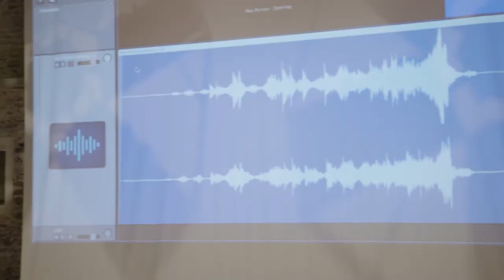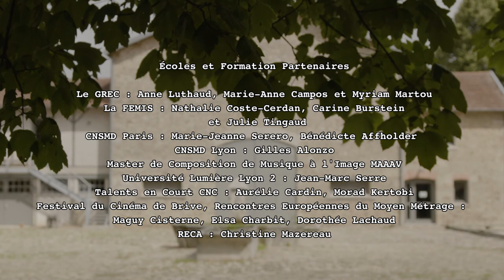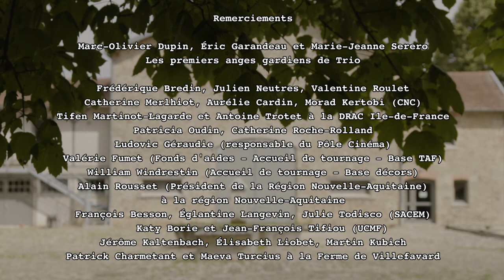Résidence TRIO 2017 - Maison du Film